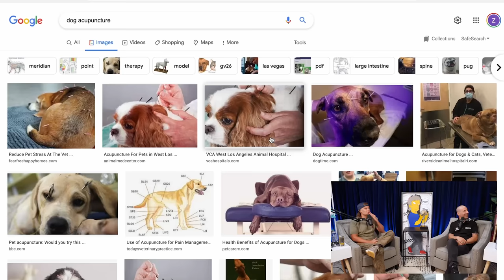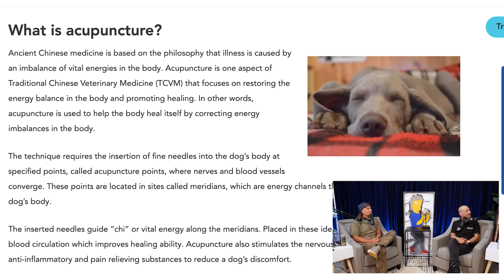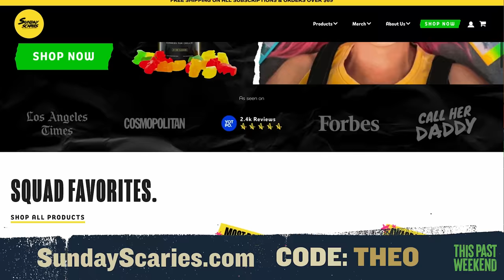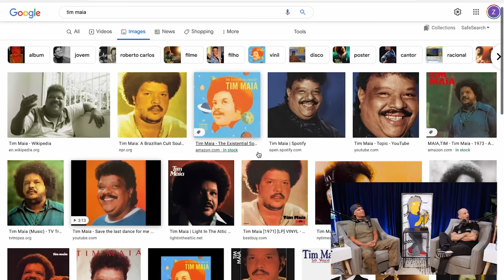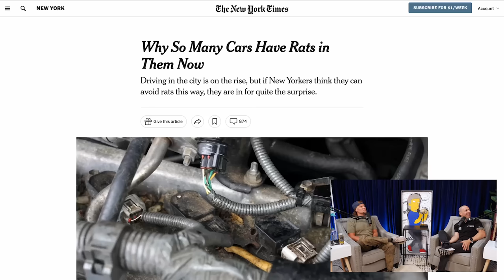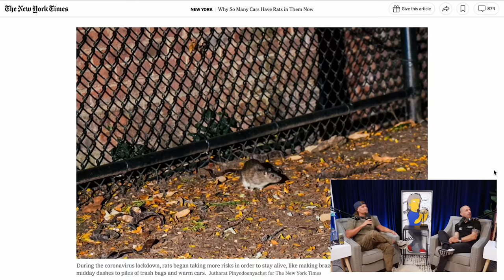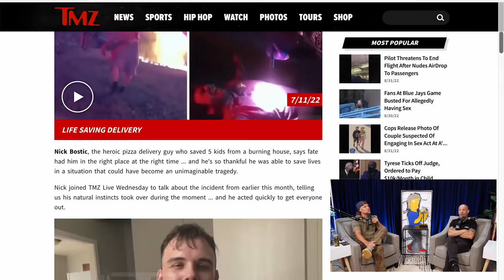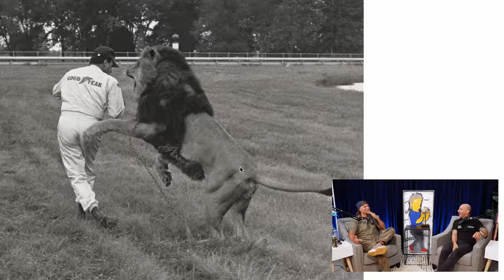Tony Kanaan | This Past Weekend w/ Theo Von #407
Legendary driver Tony Kanaan joins Theo after a day on the track in Nashville. They talk about his life in racing, growing up in Brazil, what it’s like to crash at 200mph and more.

Tony Kanaan is an Indy 500 winner and he currently competes full-time in the Brazilian Stock Car Pro Series. He also drives for Chip Ganassi Racing in the IndyCar series.

DraftKings:  Download the DraftKings Sportsbook app NOW and use promo code THEO to get TWO HUNDRED DOLLARS in FREE bets INSTANTLY when you place a five-dollar bet on any football game! Minimum age and eligibility restrictions apply.

21+ (18+ NH/WY). Physically present in AZ/CO/CT/IL/IN/IA/LA(select parishes)/MI/NH/NJ/ NY/OR/PA/TN/VA/WV/WY only. New customer offer void in NH/OR/ONT-CA. $200 in Free bets: New customers only. Valid 1 per new customer. Min. $5 deposit. Min $5 wager. $200 issued as eight (8) $25 free bets. Ends 9/19/22 @ 8pm. Early Win: 1 Early Win Token issued per eligible game. Opt in req. Token expires at start of eligible game. Min moneyline bet $1. Wagering limits apply. Wagers placed on both sides of moneyline will void bet. Ends 1/8/23 @ 8pm ET. See terms at sportsbook dot draftkings dot com slash football terms.